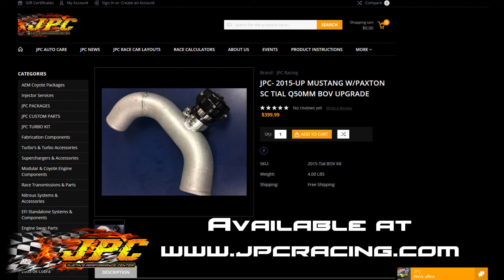Tech Talk @ JPC - 2015+ Mustang Paxton / Vortech Tial BOV Upgrade Kit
Tech Talk @ JPC
This episode we talk about our Tial BOV kit for the 2015+ Mustang platform. This blow off valve kit allows for a quick drop in replacement.